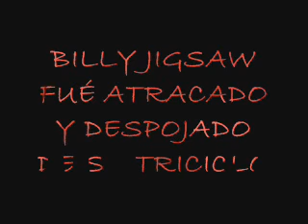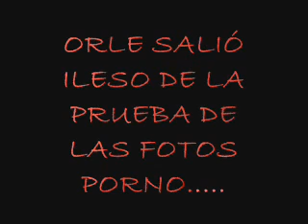saw en tudomino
Historia de cómo ruben ayuda a billy jigsaw a recuperar su triciclo. orle y leizer metidos en problemas. dedicado a la gente de jugadoresdedomino.com